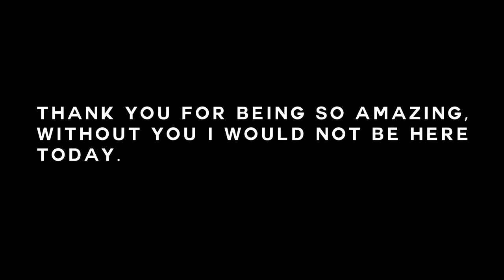Nate Garner's Bullying Experience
Nate posted this video on his account ages ago but since then he has deleted it.